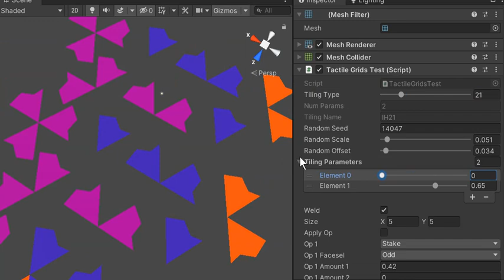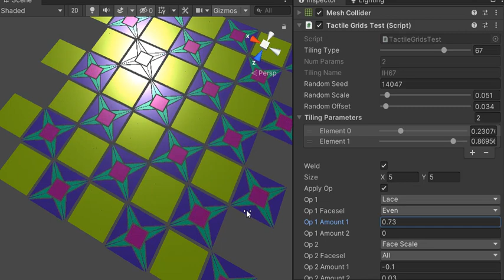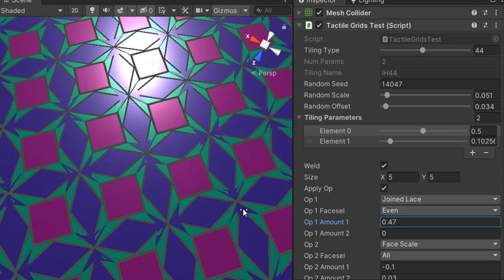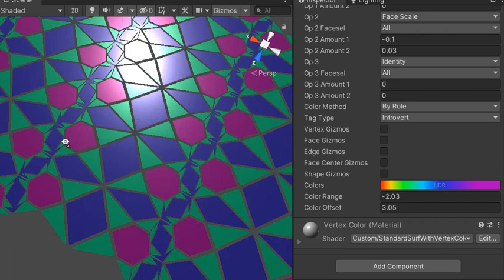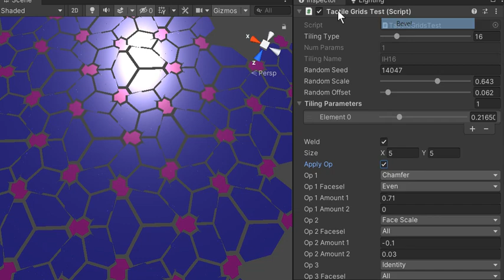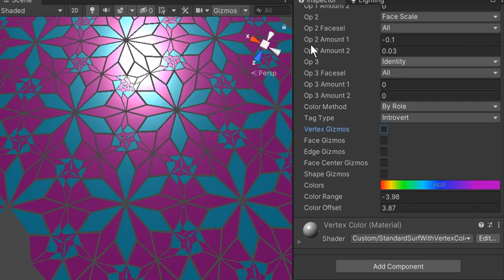Isohedral tiling and conway operators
Porting tactile.js to C# and adding it to Polyhydra.